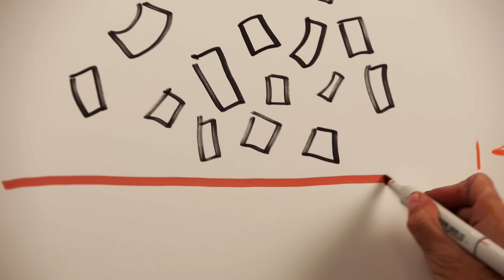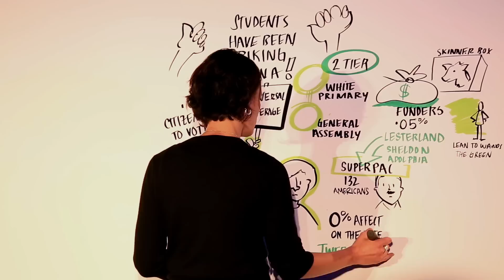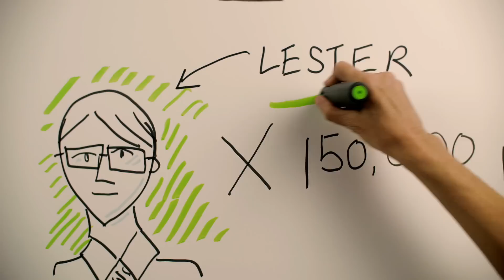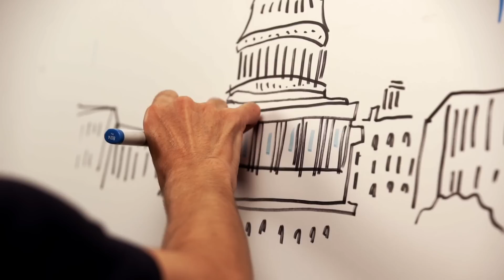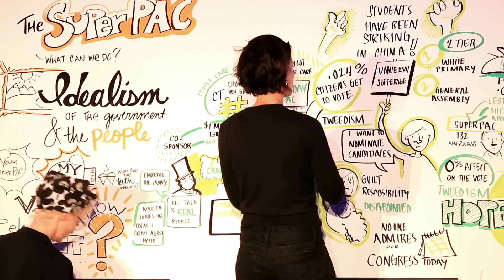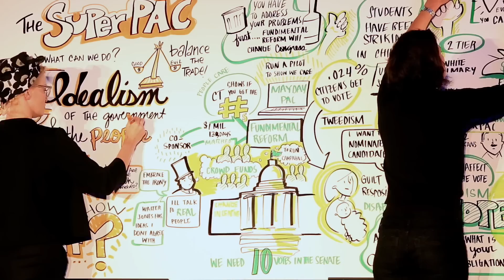Reclaim Democracy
Larry Lessig's MayDay Super PAC is funding candidates in this year's midterm elections who have pledged to support campaign finance reform. Lessig is not attempting to change the system overnight. Instead he hopes to translate limited electoral success into a movement that will be a major force in 2016.